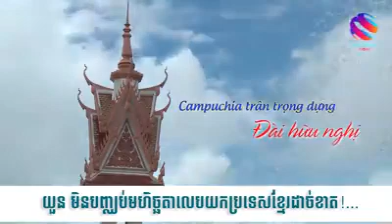ដាច់ខាតយួនមិនព្រមលែងខ្មែរទេ ខឹម វាសនា, Khem Veasna ldp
ដាច់ខាតយួនមិនព្រមលែងខ្មែរទេ!... ប្រទេសជាតិយើងកាន់តែលឹបលិចលុងផុងជ្រៅទៅៗហើយ។ ផ្លូវចេញមានតែមួយគត់ គឺពលរដ្ឋខ្មែរទាំងអស់គ្នា ត្រូវតាមដាននយោបាយ ដើម្បីដឹងថា អ្នកនយោបាយណាជួយយើង យើងគាំទ្រ អ្នកនយោបាយណាបោកប្រាសយើង យើងឈប់គាំទ្រ៕